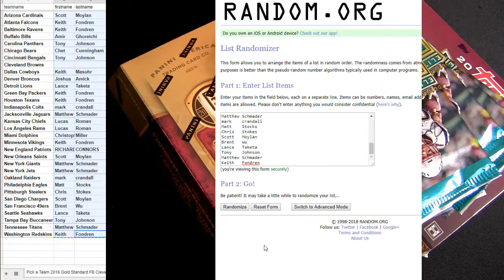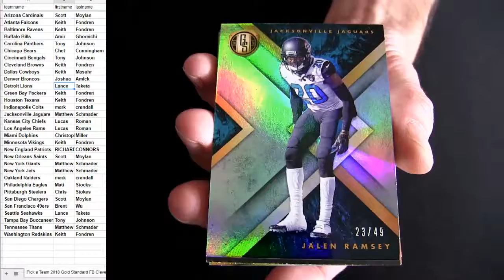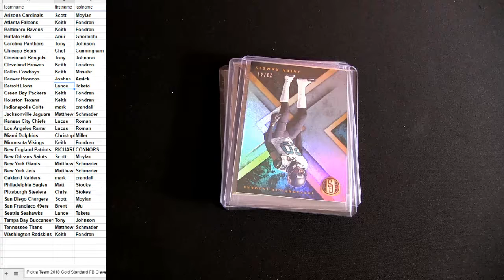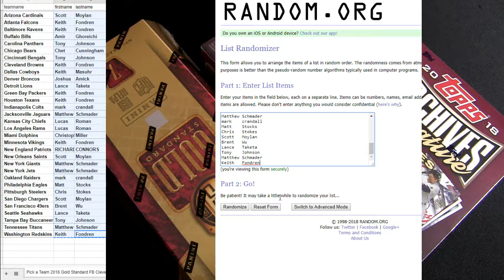18 Gold Standard FB #5